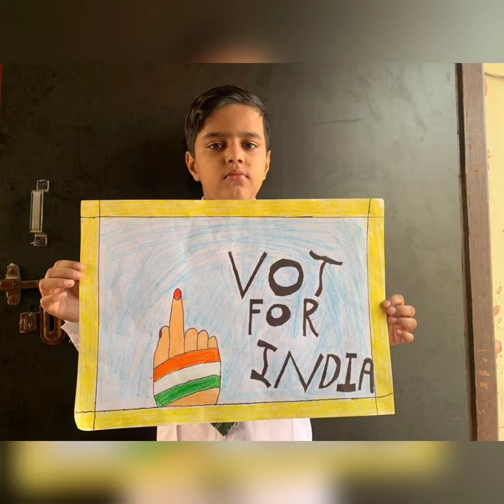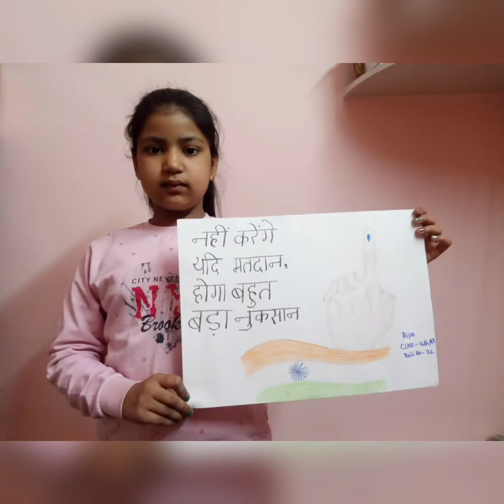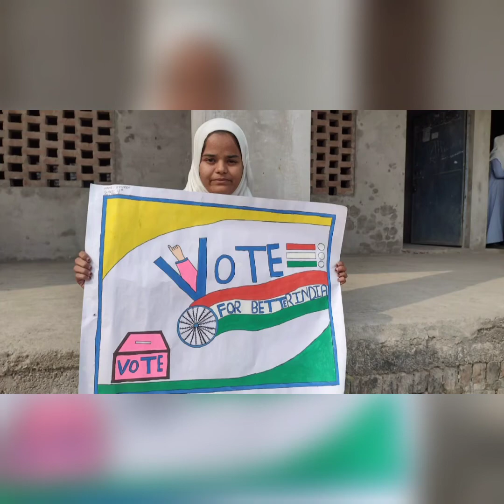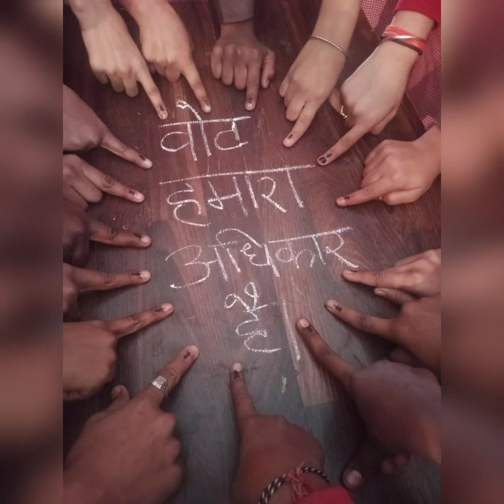Poster making activity on Election by the students ...in Gaziabaad, Uttar Pradesh